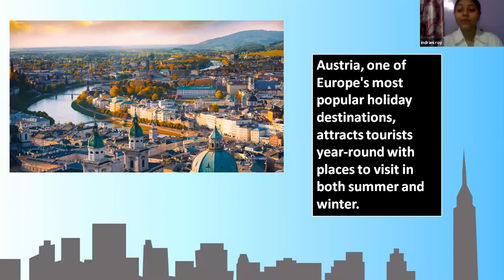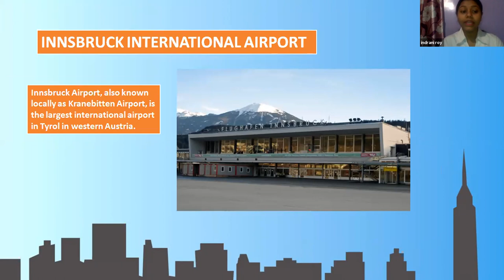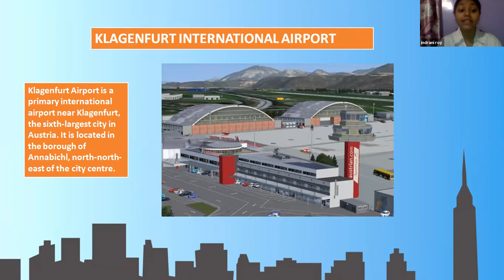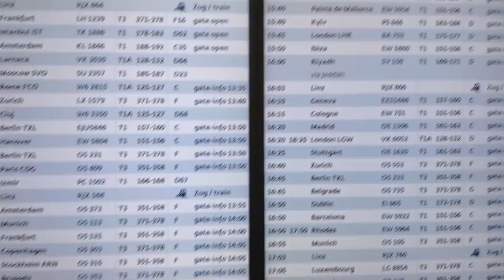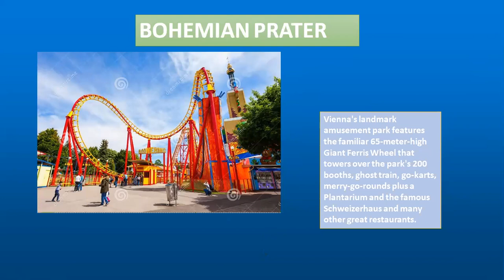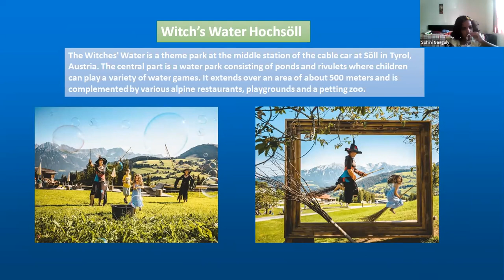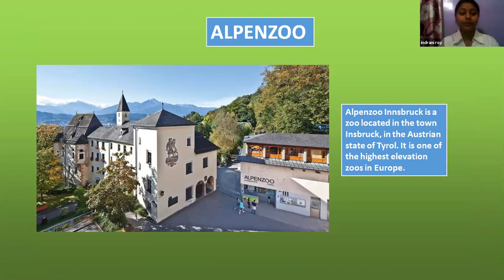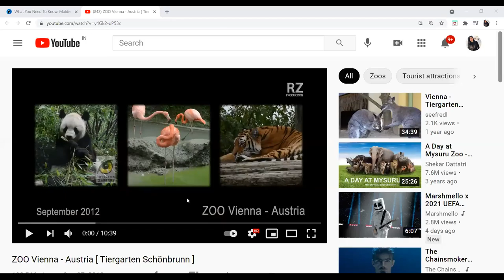Austra Airports Amusement Parks n Zoo Tour with Indrani Roy Manbir Kaur n Shruti Priya Donia E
Austra Airports, Amusement Parks, and Zoo Tour with  Indrani  Manbir Kaur  n Shruti Priya Donia Elizabeth